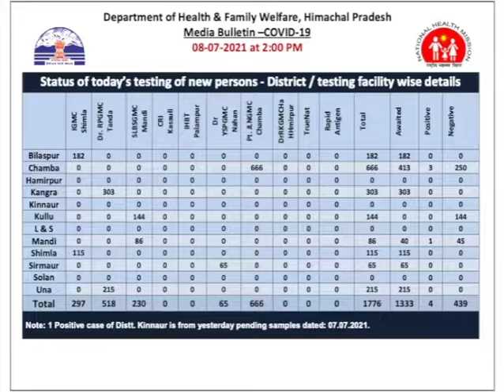Himachal Bulletin Tonite